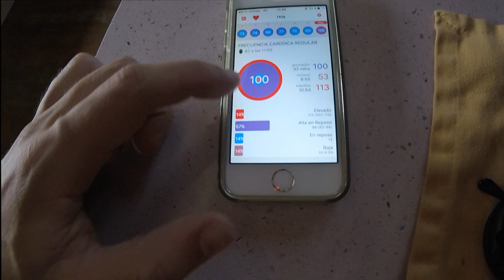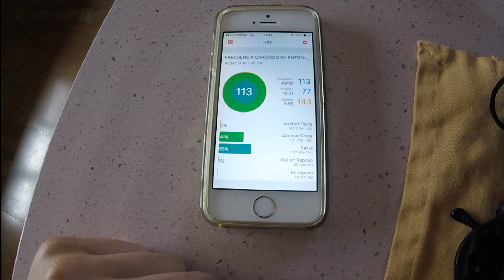Un día en mi Dieta | Descanso activo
Este es el vídeo de Un día en mi dieta 19, la sección donde podréis ver como me organizo y preparo las comidas del día.

En este vídeo, veréis mi día de descanso activo,

Gracias a todos por vuestro apoyo :D

Por fin tengo el nuevo micro, espero que os guste el nuevo audio del canal :D

No olvides visitar mi web , donde tienes diferentes recetas y artículos relacionados sobre fitness, nutrición y salud

Cualquier duda o consulta no olvides en dejarlo en los comentarios.

Un saludo, y buen provecho.